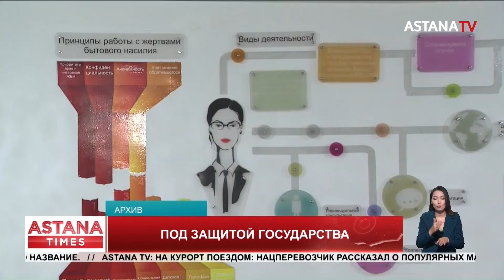Закон о семейно-бытовом насилии вступит в силу 16 июня: что говорят эксперты